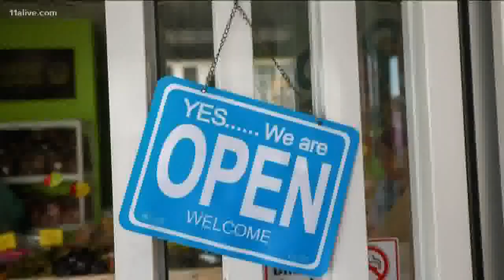Georgia COVID-19 cases continue to rise the night before many businesses reopen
As of 7 p.m. on April 26, there have been 23,481 confirmed cases and 916 deaths.